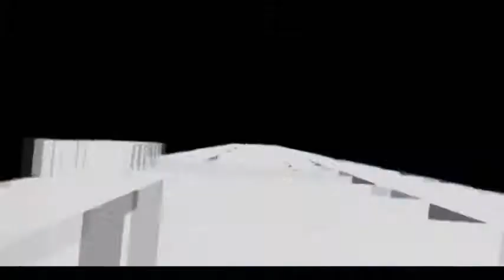Trailer Short Film KRS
Directed by MUHAMMAD TAUFIQ
Produced by MUHAMMAD TAUFIQ and NAIM HALIF
Screenplay by MUHAMMAD TAUFIQ
Story by MUHAMMAD TAUFIQ
Starring FITRI JAMALUDDIN, FADHLI, ARIF NAZRI, FATIN NABILA, AIDA RANI and BAIZURA BURHANUDIN
Cinematography by NAIM HALIF
Editing by MUHAMMAD TAUFIQ
Distributed by BLAST FOUR SOUL STUDIO
Release dates 25 JUNE 2009

Scene Location: SMK Cochrane and Pusat Latihan Polis Tentera